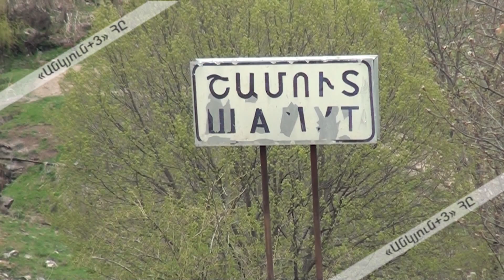Բջջային կապի կայանները՝ մեղուների անկման պատճառ